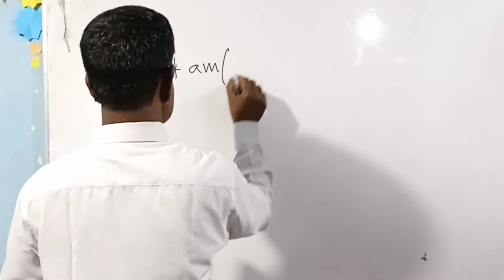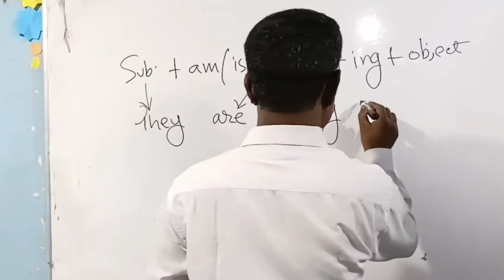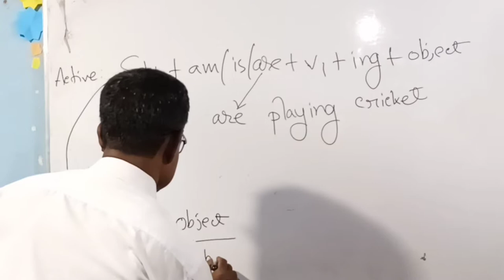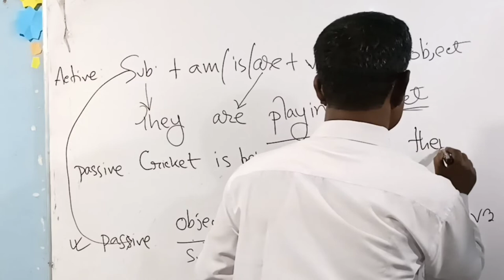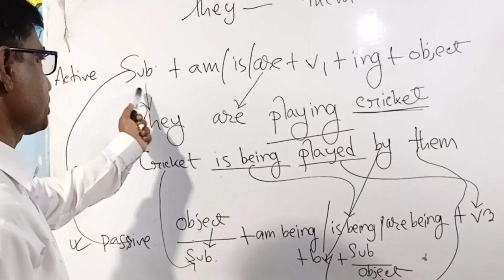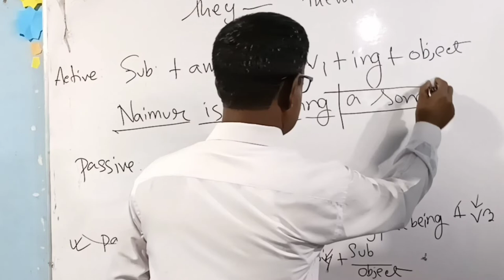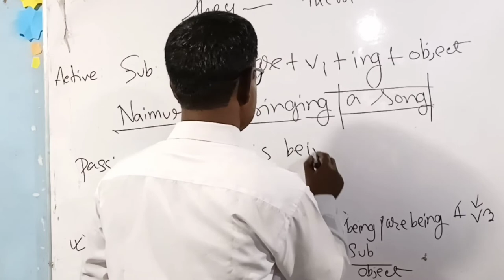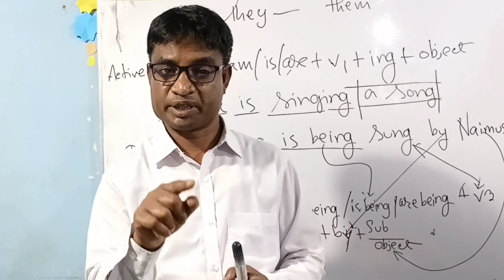April 11, 2022